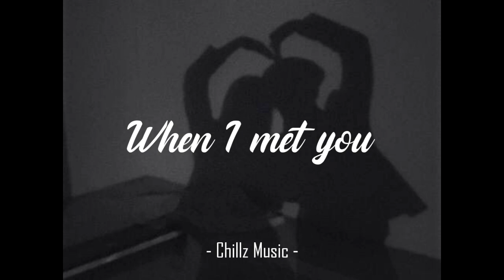Apo hiking society - When I met you (1 hour loop)